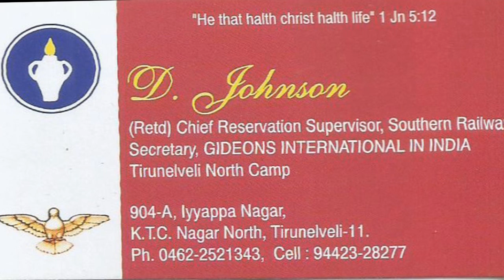Bro. D. Johnson I JTK TV 01/02/2022